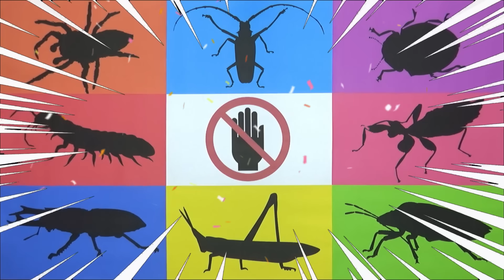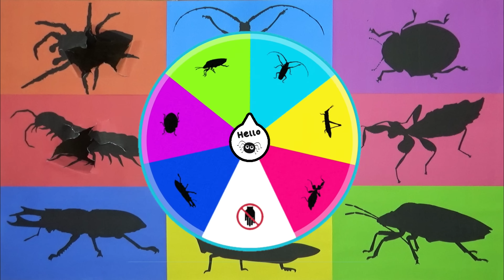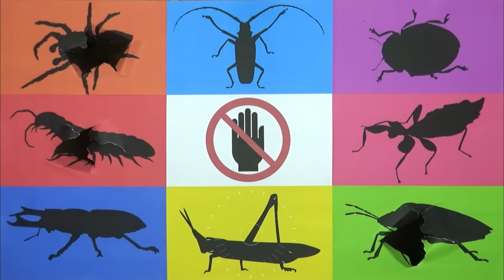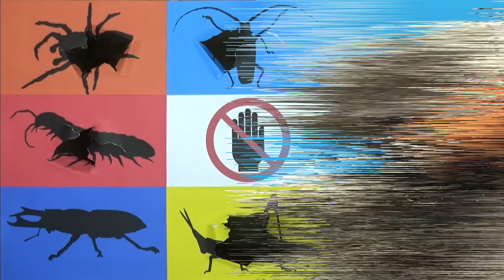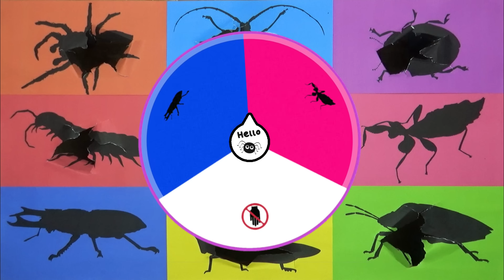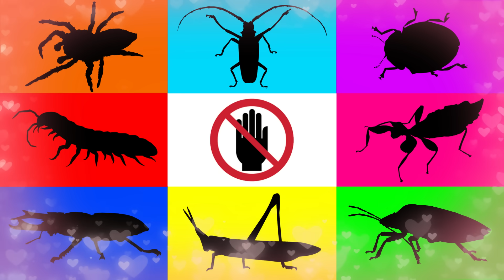Insect: Leaf Insect, Ladybug, Jumping Spider, Stag Beetle, Grasshopper, Stink Bug, Yellow Millipede